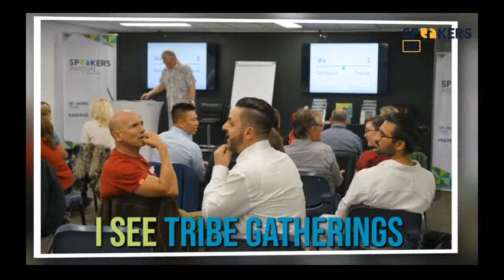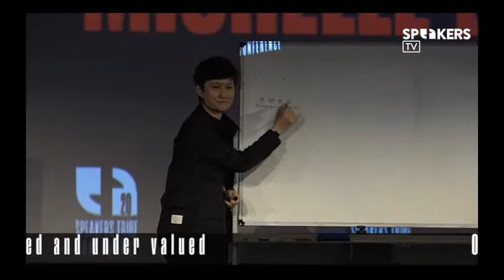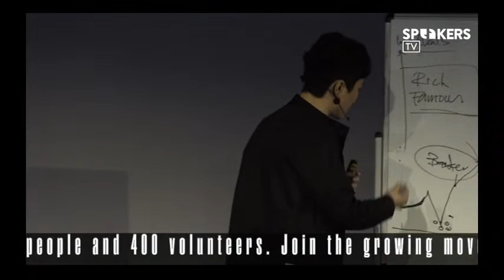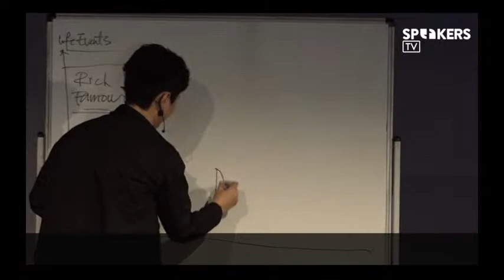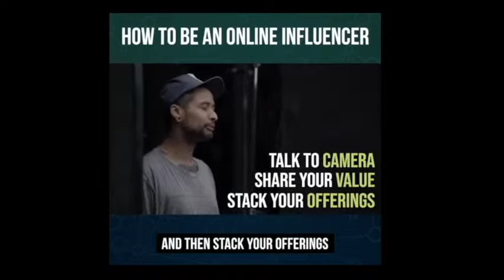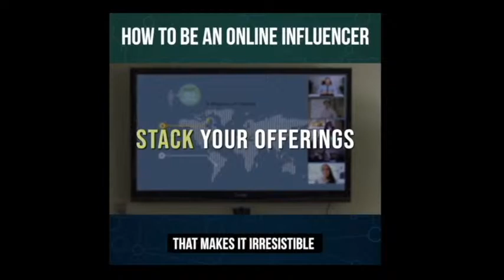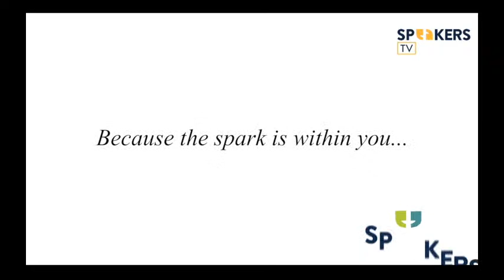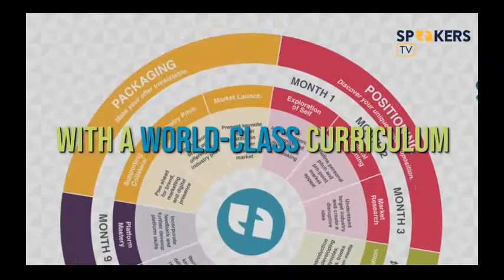Speakers TV - Episode 29 ft. Michelle Lim, Demian Coorey and Twinkle Bahaduri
To start SEASON 6 of STV, Michelle Lim is on the STC stage speaking on 'Having a mission to make a difference, followed by Demian Coorey on the Celebrity Authority Show speaking on the left and right sides of the brain. Later, Twinkle Bahaduri is on TENx for a talk on the power of research.